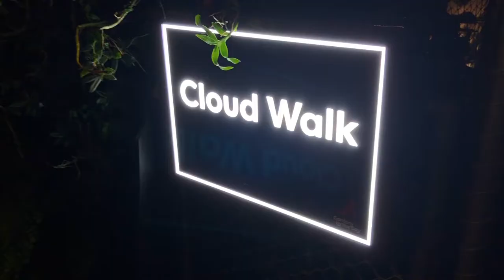TRIP TO SINGAPORE AND JAPAN ✈️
We travelled to Singapore and Japan from September 1st - September 19th 2018. Our first big holiday together! We had so much fun and hope you enjoy watching.